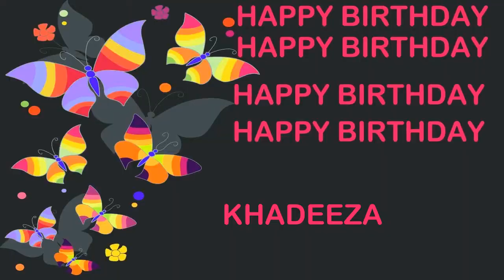Khadeeza Birthday Postcards & Postales